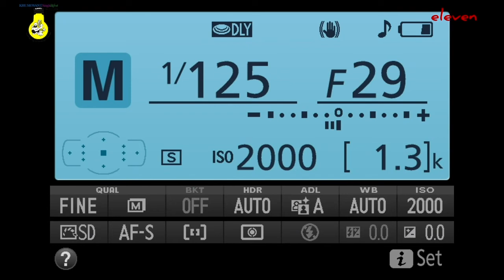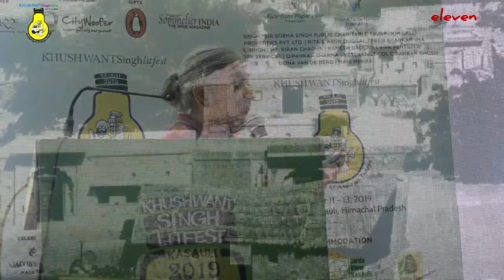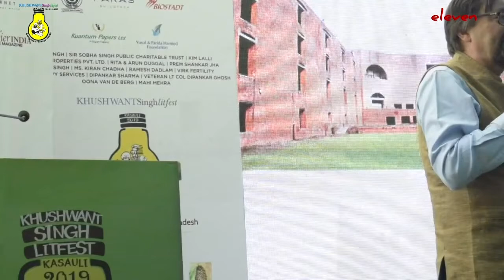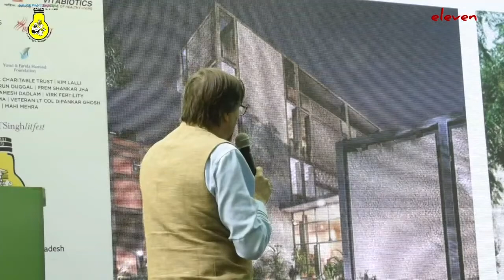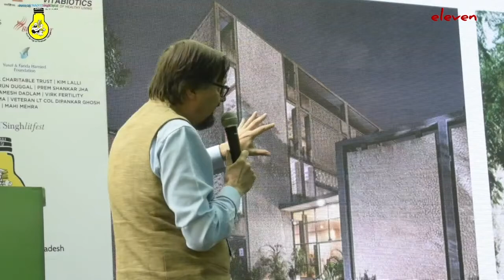KSLF2019-Day1 - Delhi From Sujan Singh to Khushwant Singh - Swapna Liddle, Giles Tillotson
A lasting heritage: From the builder of Delhi to the writer on Delhi